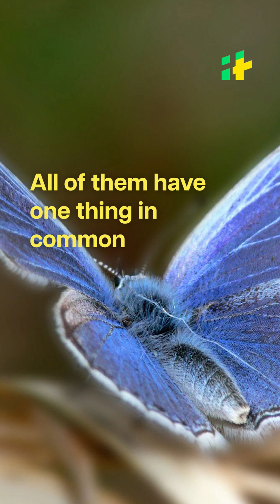Animals And Birds That Had Disappeared For Decades But Have Now Come Back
Flightless bird Takahe, Przewalski’s Horse, Butterfly Xerces Blue all of them have one thing in common. They had gone extinct, but now they are back. Missing for hundreds and thousands of years. These animals and birds have now come back from the dead.

Flightless bird Takahe, Przewalski’s Horse, Butterfly Xerces Blue

All of them have one thing in common.

They had gone extinct, but now they are back.
Missing for hundreds and thousands of years
These animals and birds have now come back from the dead.
Several species that were declared distinct have made a comeback.
Flightless bird Takahe Found after a century
The large flightless bird named Takahe was thought to be extinct decades ago
Has made a comeback to the forests of New Zealand's South Island.
Takahe is a flightless bird that grows up to the size of a large hen.
The birds breed once a year and raise one to two chicks.
They can live up to 18 years in the wild and 22 years in sanctuaries.
They eat starchy leaves and seeds.

Butterfly Species 'Xerces Blue' Found After 80 Years
This species of butterfly went extinct about 80 years ago, in 1941.

In January 2022, two entomologists in Madhya Pradesh spotted them again.

Once the butterflies were spotted at multiple locations,

They were carefully collected and then preserved.

Golden Shieldtail Spotted After A Gap Of 142 Years

This one was sighted in October 2022.

In Kerala, a team of researchers from different organisations

Rediscovered a rare snake with the help of the state's forest department in Wayanad.

Black-naped Pheasant-pigeon Found after 140 years

For more than a century, the species was thought to be lost.

Possibly extinct until a survey team of indigenous Papua New Guineans and

US researchers heard rumours from locals.

In September 2022, they found what they were looking for.

Clam Presumed Extinct For 40,000 Years Found Alive

Known as Cymatioa cooki, the clam had only ever been found as a fossil,

and scientists presumed it had been extinct for more than 40,000 years.

In 2018, a marine ecologist in California spotted something unfamiliar and

managed to capture a live specimen the next year.

After research, it was finally declared to have been found in November 2022.
White-bellied Whipbird Found After 40 Years
An endangered bird has been rediscovered in northwest Victorian
wilderness 40 years after it was presumed extinct in the state.
The bird was found in Australia on November 12, 2022

Prewalski’s Horse Found After 40 Years
The endangered species went extinct in the wild in the 1980s
Known as ‘The Last Wild Horse,' their population
has rebounded on the dusty steppes of Mongolia.
The stocky, scrubby horses are finally returning to the wild.

The return of these prehistoric creatures to the wild